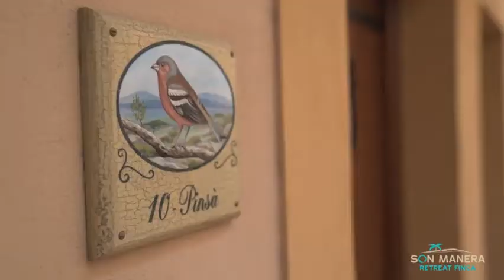Son Manera Retreat Finca auf Mallorca | Die YogaEasy Finca Woche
Du willst eine außergewöhnliche Yoga-Woche auf Mallorca erleben? Die YogaEasy Finca Woche auf der Son Manera Retreat Finca bringt dich mit einigen von Deutschlands besten Yogalehrern auf die Sonneninsel. Hier findest du alle Infos zum Retreat und zur Buchung

YogaEasy ist Deutschlands erstes und führendes Yoga-Online-Portal für alle, die Yoga lernen oder ihre Yoga-Übungspraxis vertiefen möchten. Jederzeit, überall, auf Computer, iPhone oder iPad.

Die große Auswahl an über 600 professionellen Yoga-Unterrichtsvideos mit unterschiedlichen Schwierigkeitsgraden und den 50 besten Yoga-Lehrern Deutschlands kann per Abo gebucht werden.

Werde Teil der großen YogaEasy-Community.

Auch als App erhältlich!